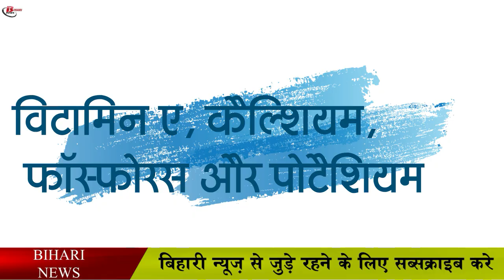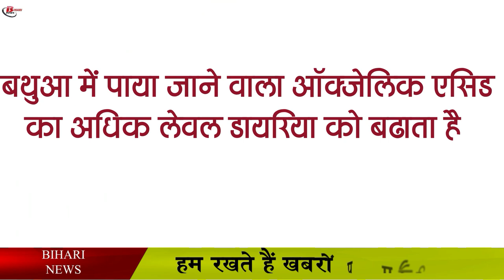बथुआ के ये फायदे आपको कोई नहीं बताएगा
Expert advice always insists on eating greens, whatever it may be. In the same way, the name of Bathua is also known by a famous saag.
Bathua is a common greens eaten in every household. It is rich in vitamin A, calcium, phosphorus and potassium. Bathuas are used to cure many diseases. It is also found in the Americas, Europe and Australia, including Asia.

In today's video, I will tell you both the advantages and disadvantages of eating greens of Bathua.

Bathua is no less effective than amla in maintaining the original color of hair. It contains more quantity of vitamins and minerals than amla. It is found in high amounts of iron, phosphorus and vitamins A and D.

 Chewing raw leaves of Bathuay benefits in bad breath, pyorrhea and other problems associated with teeth.

Bathua is very effective in relieving constipation. It is very beneficial in the problem of thirst, paralysis and gas. Eating Bathua is also beneficial for health problems like loss of appetite, delayed digestion, sour belching.

 Add a limited quantity of both Bathua and Giloy juice, then take 25-30 grams of this mixture twice a day. This will help to some extent in jaundice.

 Blood is purified from inside by eating Bathué with the juice of 4-5 Neem leaves. Also, blood circulation is also good.

Stomach worms are killed by feeding the baby baths continuously for a few days. Bathua is also beneficial in stomachache.

 Boil Bathuye and drink its juice and prepare it as vegetable and eat it. It also provides relief in skin diseases like white spots, boils, pimples and itching.

Also, the gooseberry should always be eaten in a limit, because it has a very high level of oxalic acid. Eating too much of it can also cause diarrhea.

 In today's video, all that will be met again with the new information in the new video and we hope that this video related to Bathua will be liked by you, if you want to ask us anything else on a topic, we will get your answers to our questions. Will be happy to give. You can write us your questions in the comment box.